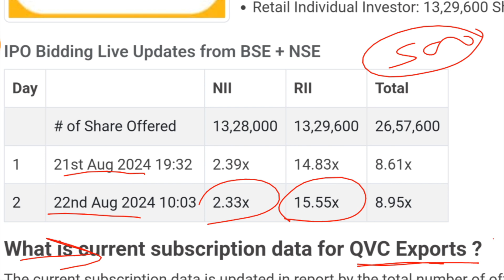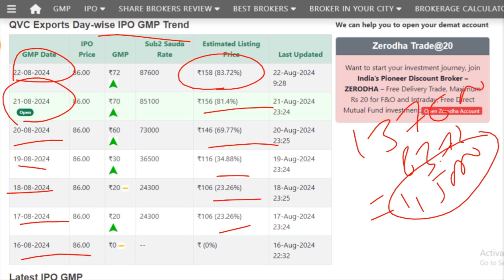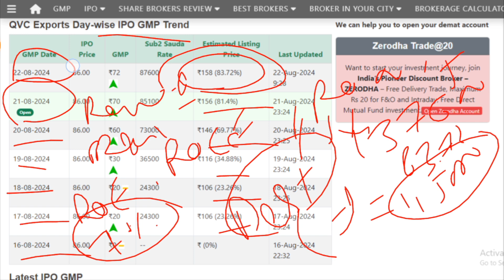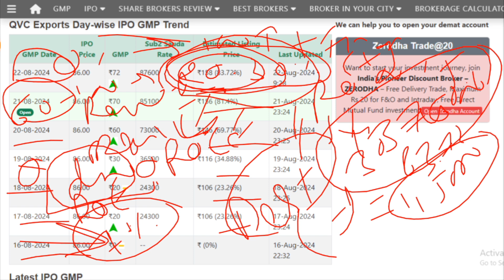QVC Exports IPO | QVC Exports IPO GMP | QVC Exports IPO Subscription Status I QVC Exports I QVC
QVC Exports IPO | QVC Exports IPO GMP | QVC Exports IPO Subscription Status I QVC Exports IPO Today GMP I Updated GMP

This Channel is just to provide information for following:
1. 📈 In which IPO to invest or not.
2. 💰 Stock Market Related guidance.
3. 💸 Taxation related Imformation.
4. What is the IPO means?
5. What is the offering price of an IPO?
6.Should I buy IPO shares?
7. IPO GMP or GMP of IPO.
8. Latest IPO
9. Upcoming IPO
10. IPO Full form
11. IPO watch
12. IPO listing today
13. Indian stock market today
14. Indian Stock Market today live
15. Indian stock market news tomorrow
16. Today market live
17. Moneycontrol share Price.
18. Share price List of all companies